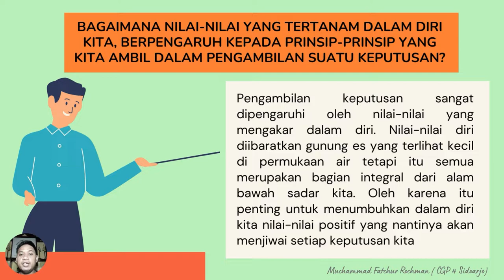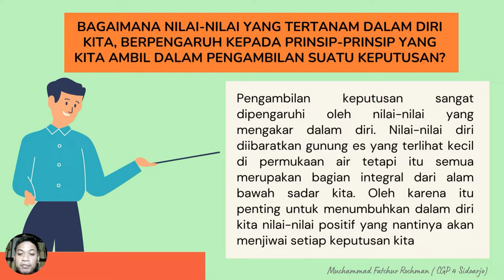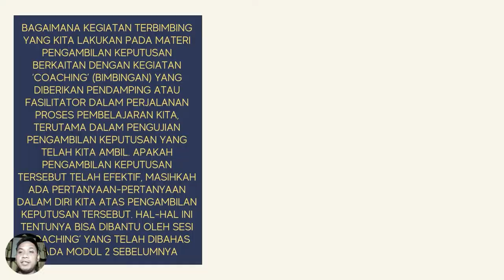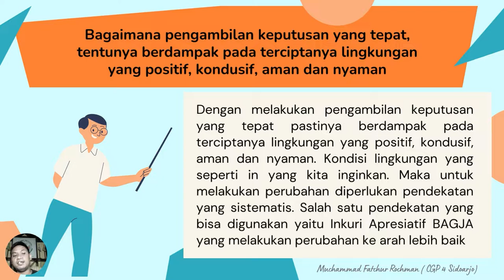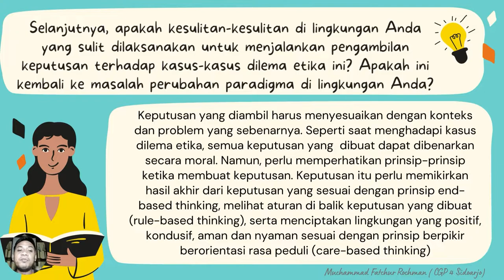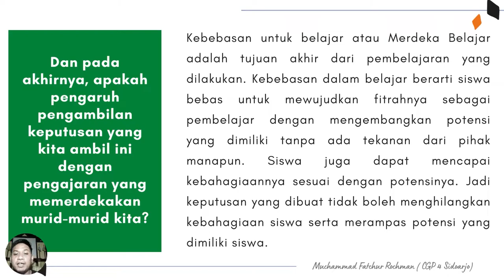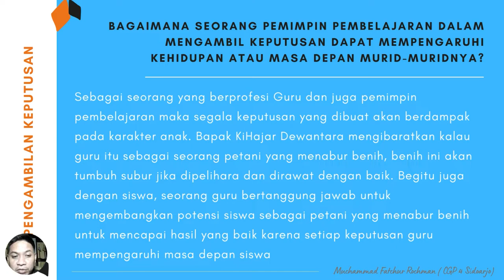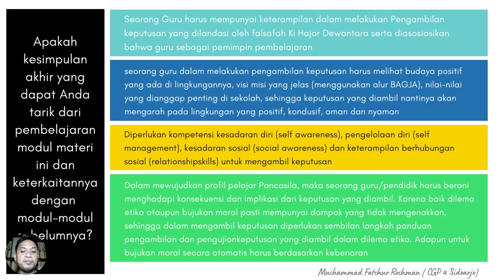koneksi antar materi pengambilan keputusan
Pada video ini dijabarkan pertanyaan dan jawaban terkait dengan koneksi antar materi yang sudah dipelajari. Mulai dari filosofi Ki Hajar Dewantara dengan pratap triloka sampai dengan materi coaching. koneksi ini dalam bentuk video dan deskripsi yang ada dalam website omahsinau.science
Semoga bermanfaat dan selalu Bergerak